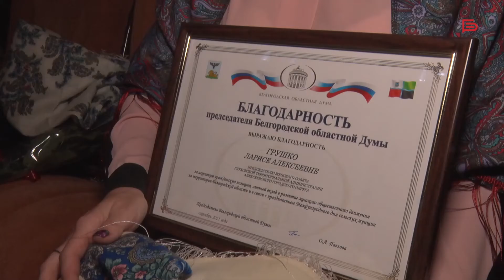В регионе подвели итоги конкурса «Женщина – хозяйка на селе»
Его проводил областной «Совет женщин». Наградили победительниц в пяти номинациях. Выделили лучшую молодую хозяйку, активистку, труженицу и патриота родного края. Не забыли и многодетных мам.